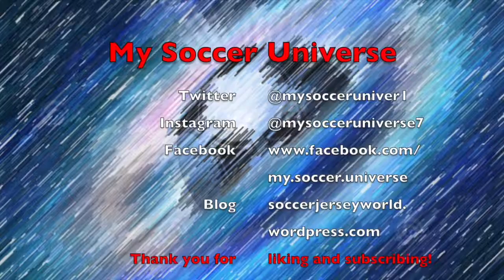Is West Ham the New Leicester?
The Hammers beat and leapfrog Liverpool in the standings in what has to be the worst match-up of two decent looking kits. And of course, the neutrals are hoping that another "smaller" team might crack the top 4 just as Leicester threatened to do in the past two seasons. Elsewhere, Manchester CIty totally outclassed their city rivals, while Chelsea drop points at home. And of course, there were plenty of hirings and firings to also talk about.